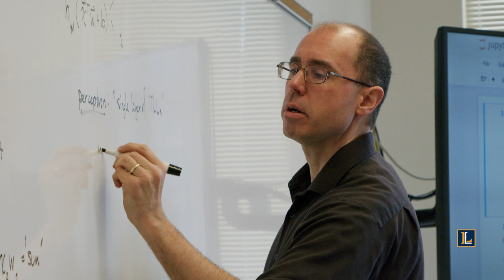Astronomy & Physics Program | Lycoming College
Follow Lycoming College on social media!